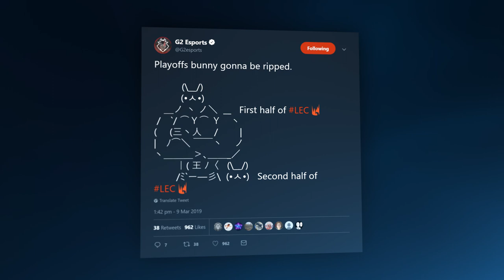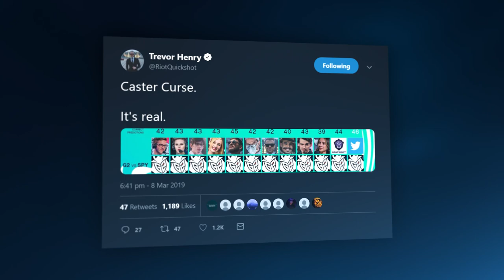WHY ARE YOU RUNNING?! | LEC Spring 2019 Week 8 moments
Why make it a 2-0 week when we can keep things interesting? From wild Kai'sa chases to new faces on the desk, catch all you might have missed from Week 8's LEC.